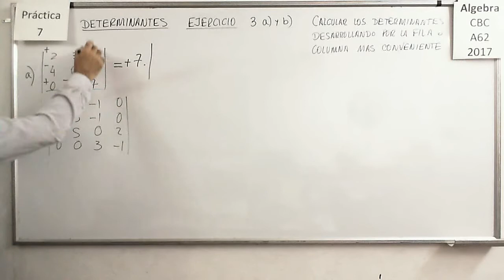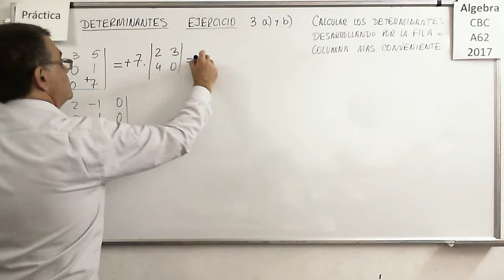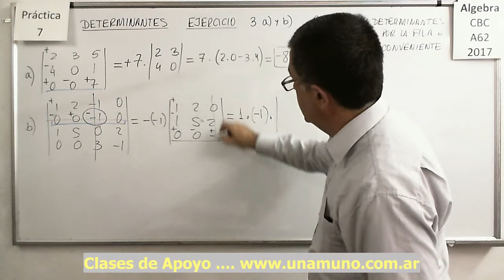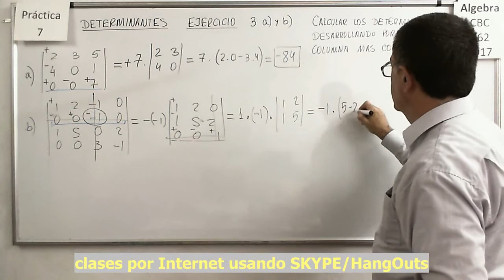Álgebra CBC A-62 Práctica 7 - Ejercicio 03